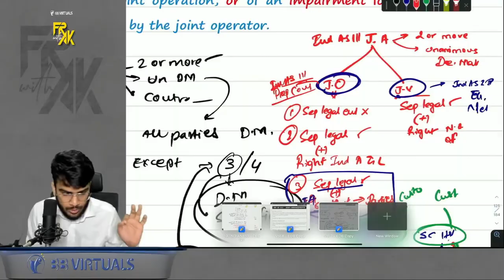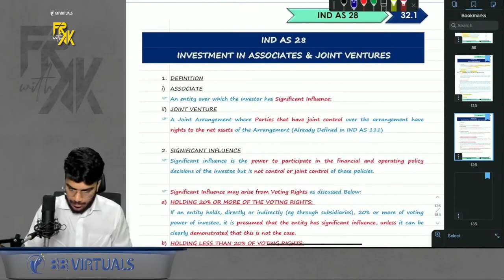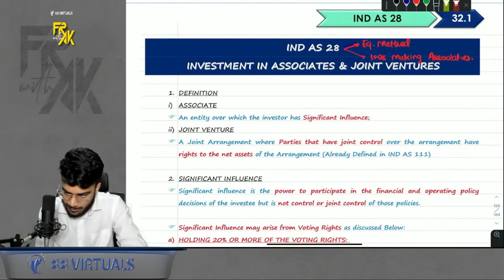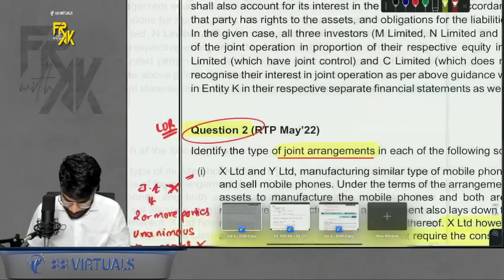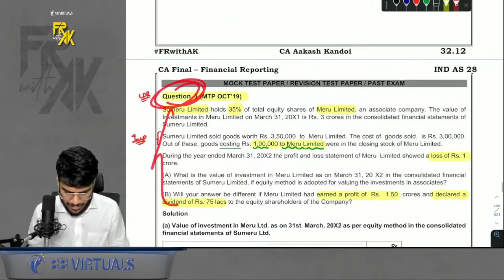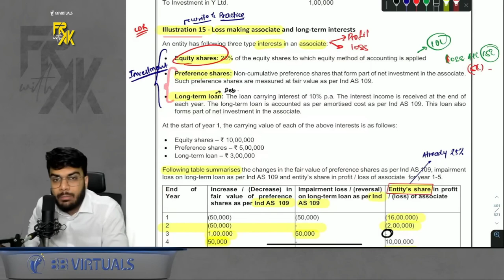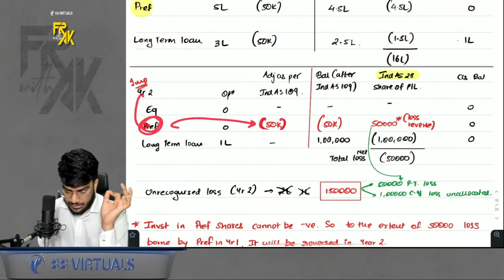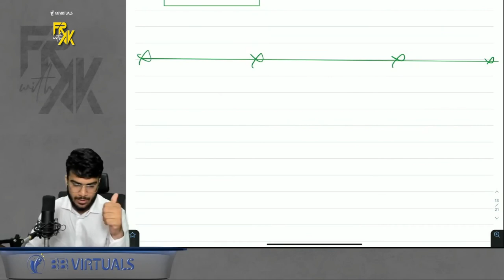IND AS 111 | IND AS 28 Revision Along with Questions | CA Final FR Revision CA Aakash Kandoi